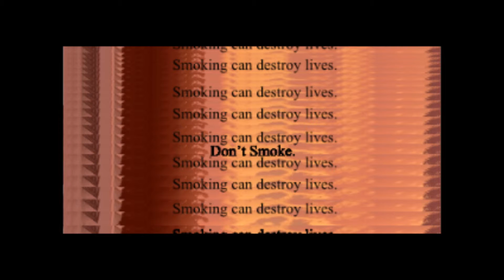The Big Smoke Adventure Animation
The Animation of Big Smokes Great Adveenture